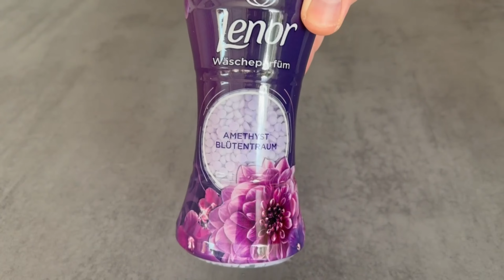DIESER Trick erobert gerade das INTERNET💥(YouTube tobt) 🤯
Hast du DAS schon mal mit einer Wäscheklammer gemacht? Hier zeige ich dir, wie dieser geniale Trick funktioniert!

Mit einer Wäscheklammer kannst du viel mehr machen, als einfach nur deine Wäsche damit aufzuhängen. In diesem kurzen Video zeige ich dir einen genialen Trick, wie deine gesamte Wohnung wunderbar angenehm riecht, dank einer Wäscheklammer.

Dafür musst du dir eine Wäscheklammer aus Holz nehmen. Gib hier jetzt ein paar Tropfen eines ätherischen Öles drauf, etwas Babyöl oder lege sie in Wasser zusammen mit ein paar Wäscheperlen.

So schaffst du es, dass die Wäscheklammer angenehm riecht. Und jetzt musst du sie nur noch irgendwo in deiner Wohnung aufhängen. Zum Beispiel an Blumentöpfe, an die Heizung, an die Duschtür oder irgendwo anders, wo sie nicht direkt auffallen.

Denn dadurch sorgen die Wäscheklammern jetzt dafür, dass es immer wirklich angenehm und frisch in deiner Wohnung riecht. Probiere es unbedingt mal aus, falls du es bisher noch nie getestet hast!